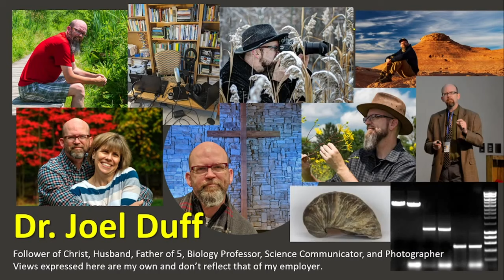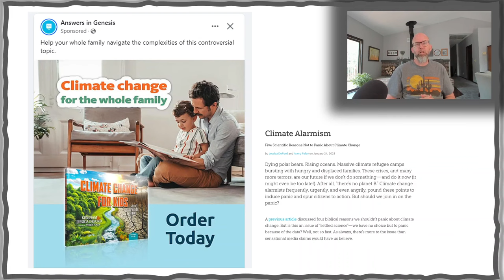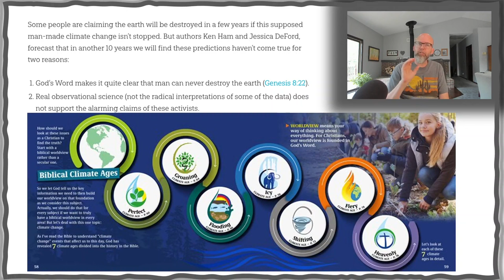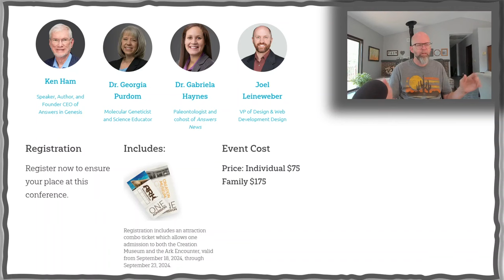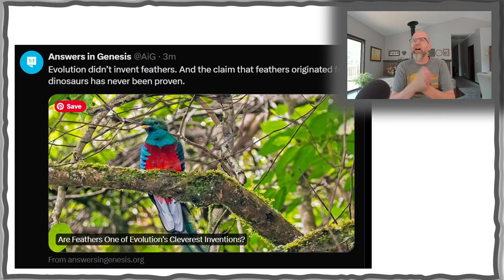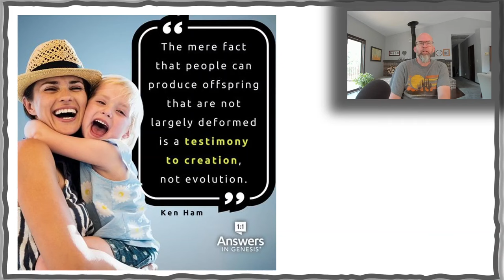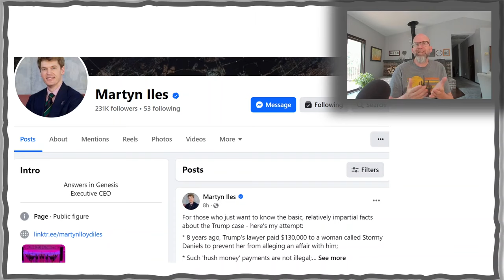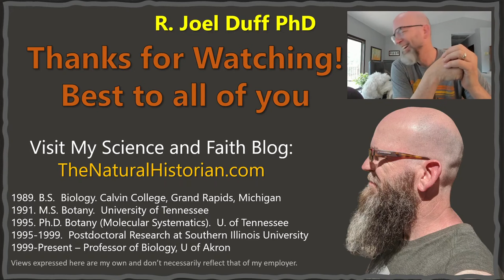Ken Ham a Climate Skeptic; Dinosaur Truth Conference; Degenerating Genomes; This Week in Creationism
This Week in Creationism Episode 66.  We touch mostly on what Answers in Genesis has been up to the past several weeks. I end with something a bit different so stick around for that.